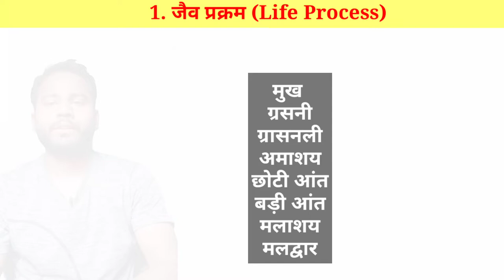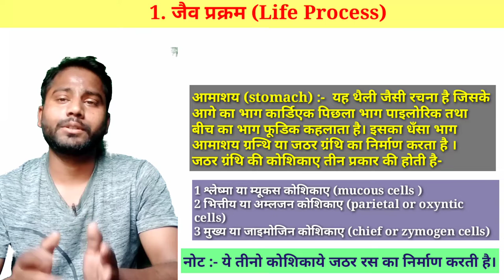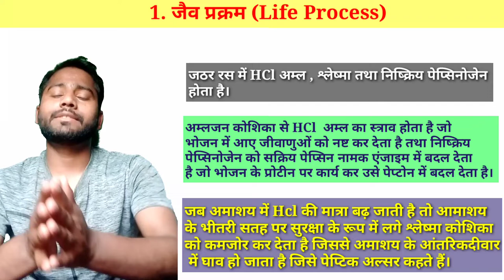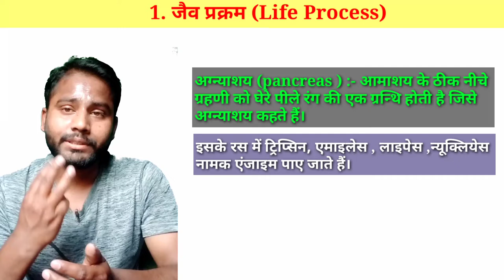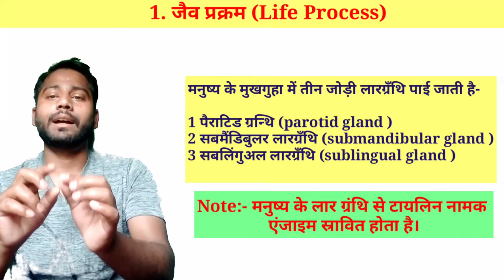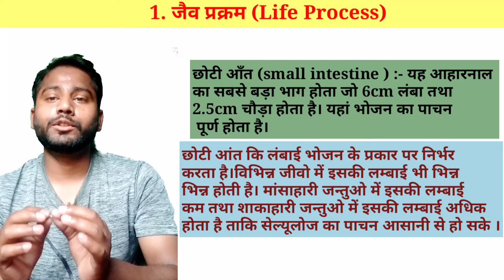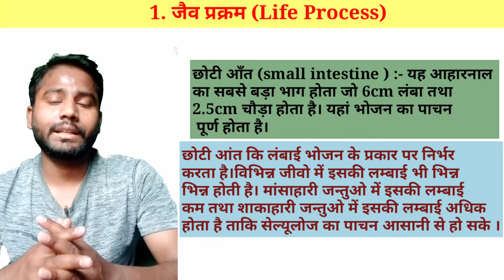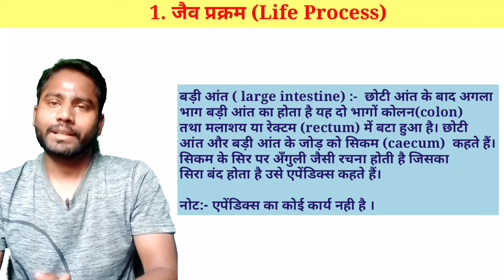digestive system of human body | pachan tantra | amasay me pachan | structure of digestive system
Hi,

About this video:- digestion in human body

धन्यवाद...

My quires
T10 Study
Science Special
digestive system of human body ,
pachan tantra | amasay me pachan ,
structure of digestive system ,
structure of digestive system in hindi ,
pachan tantra in hindi ,
pachan tantra in hindi class 10 ,
manav pachan tantra class 10th in hindi ,
manushya me poshan ,
manushya me pachan tantra ,
manushya me pachan kriya kaise hoti hai ,
manushya me poshan kaise hota hai ,
digestion in human beings class 10 ,
digestion of food in human body class 10 ,
digestive system of human body in hindi ,
digestive system of human body full explanation in hindi